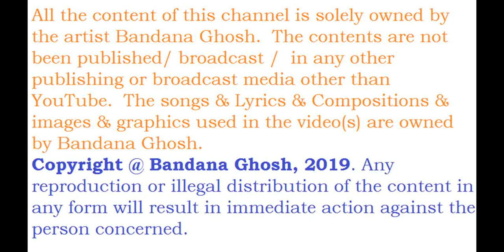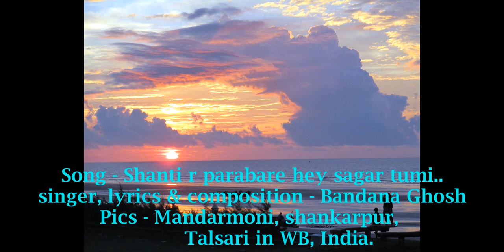Shanti r parabare hey sagar |Bengali Song | Bandana Ghosh | Bengali Jukebox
Song- Shanti r parabare hey sagar
Lyrics, composition, & Lyrics - Bandana Ghosh
Location - Mandarmoni beach, Shankarpur,  West Bengal, India
All the content of this channel is solely owned by the artist Bandana Ghosh.  The contents are not been published & broadcast in any other publishing or broadcast media other than YouTube.  The songs & Lyrics & Compositions & images & graphics used in the video(s) are owned by Bandana Ghosh.
Copyright @ Bandana Ghosh, 2019. Any reproduction or illegal distribution of the content in any form will result in immediate action against the person concerned